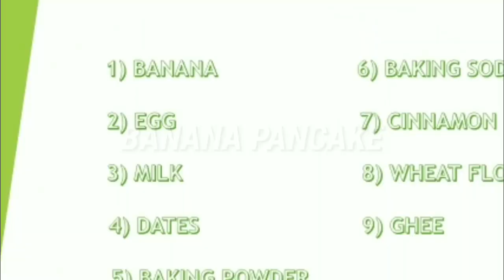BANANA PANCAKE RECIPE | HOW TO MAKE HEALTHY PANCAKE IN TAMIL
In this video we will see how to make banana pancake recipe which is so healthy and tasty. The preparation for this pancake is so simple. This banana pancake can be used as an evening snacks as well as breakfast.